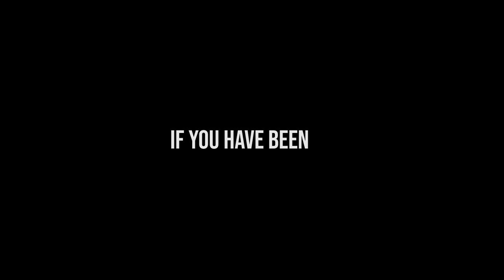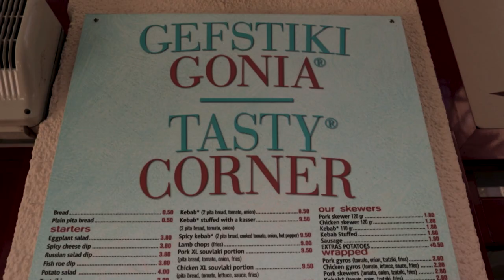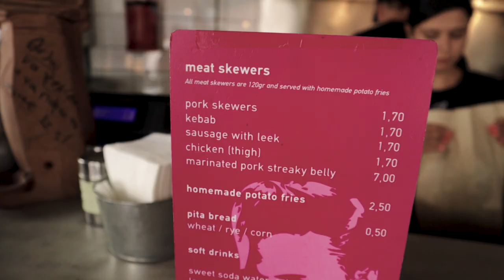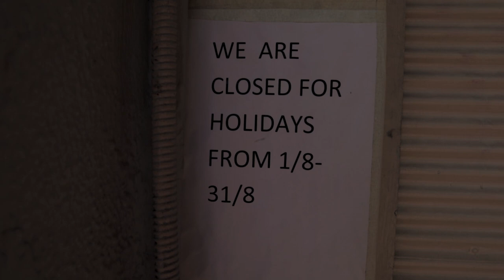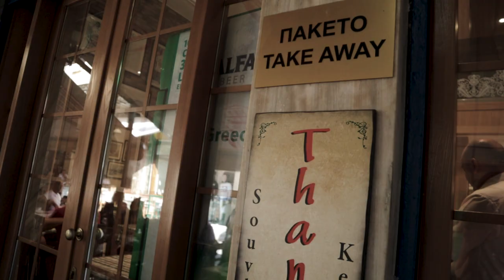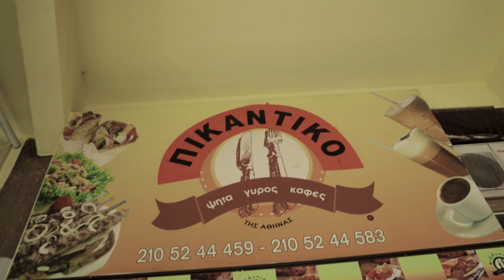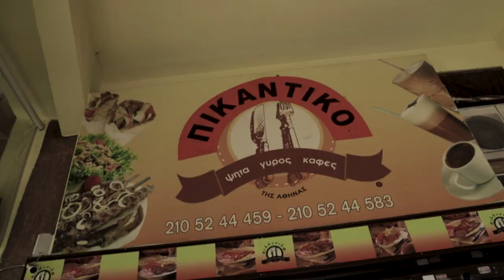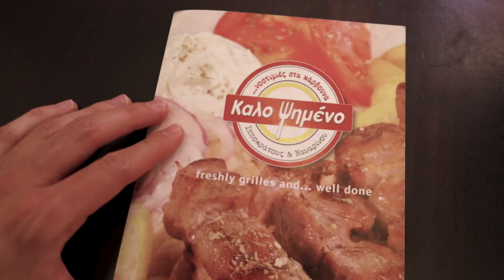Greek FOOD in Athens - the ULTIMATE GYROS TOUR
Gyros, one of the world's best street foods!!! If you have been to Greece, then you have tried it - if you haven't been to Greece then you have heard of it; gyros is the worldwide popular Greek fast food dish and a staple in the Greek cuisine.

In general, gyros consist of juicy meat (pork or chicken) roasted on a rotating rotisserie, chopped flavorful tomatoes and onions, crispy fries and tzatziki sauce. These ingredients are wraped in a fluffy and warm pita bread, and eatan hand-held. Gyros can be found at both simple grills and fine-dining restaurants. Gyros is cheap, and thus the perfect option if you are on a budget. Prices are given in order to somewhat provide you with an answer to "how expensive is Athens?"

Lastly, Athens is very historic and there are an abundance of attractions to see and experience. However, Greek food is probably the most important one ;)

In this episode, you are joining me for the ultimate gyros tour in Athens. So, if you are planning to visit the capital city of Greece, then here is where you find the best gyros.

GEAR:
RØDE VideoMicro
GoPro Hero 6
iPhone 8